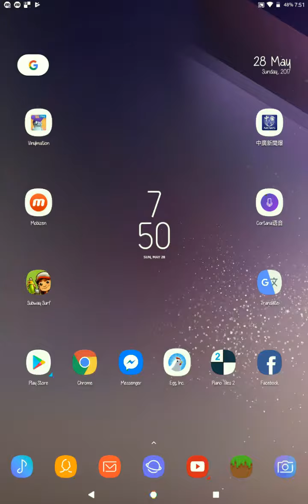Trying out the Fidget Spinner App!